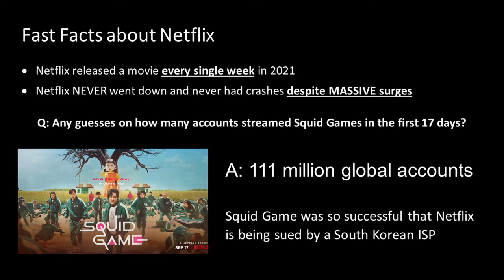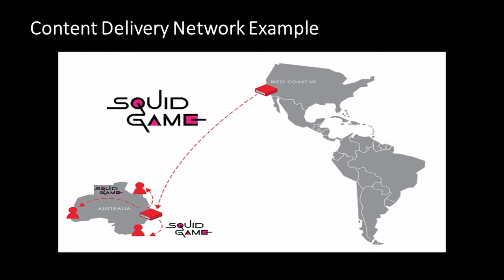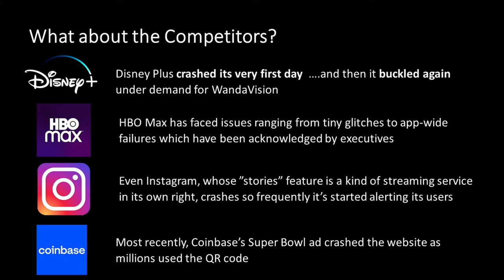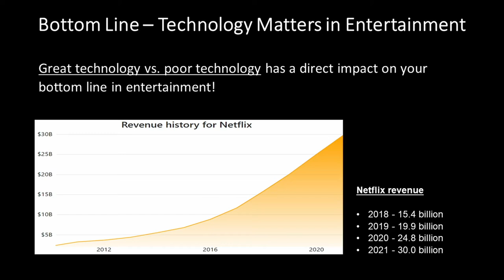Why Netflix Has Outpaced Media Companies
UCLA Anderson Fully Employed MBA student Michael Rizzo (’23), a value architect at BMC Software, presented his observations on how Netflix has grown to be more than just a media mogul. Through the company’s technology models and infrastructure, it is also a dominating force in the tech industry.